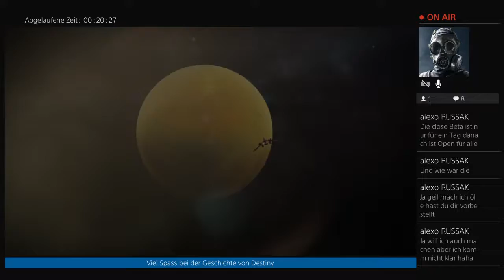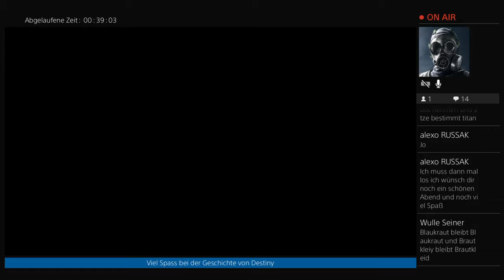Strellock und der Tote Orbit 18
Die Geschichte von Destiny